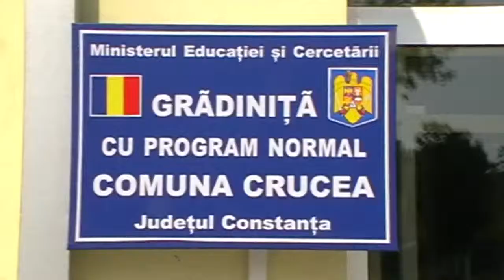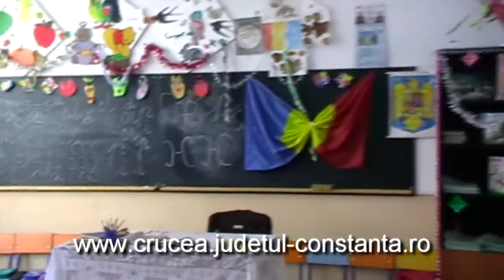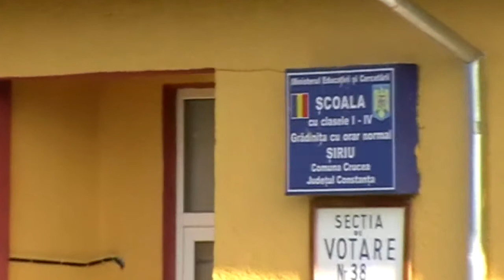Comuna Crucea - Învăţământ preşcolar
Prezentarea grădiniţelor din comuna Crucea